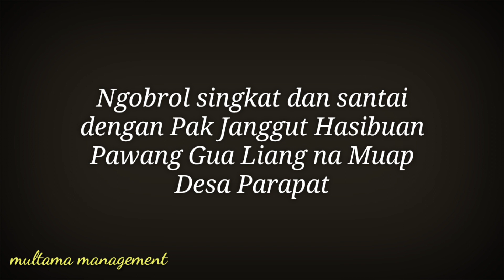( 009 ) Liang na muap Part. 2 End "Interview Sedikit sejarah liang na muap"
Bincang - bincang santai dengan Sang Pawang Liang na Muap Desa Parapat